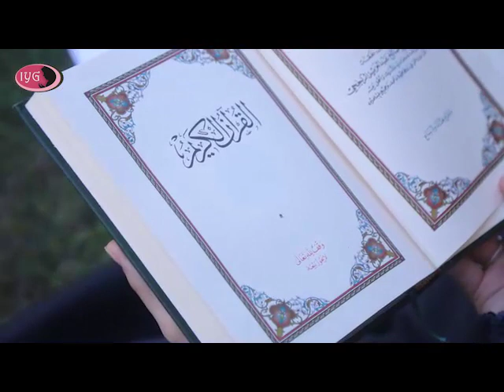Quran & Youth | Iman Youth Group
Mah-e-Ramadhan, Bahar e Quran
The period of youth is considered to be a golden period in an individual's life. So have you ever wondered where and how the Quran glorifies the youth? And what lessons we can learn from it?